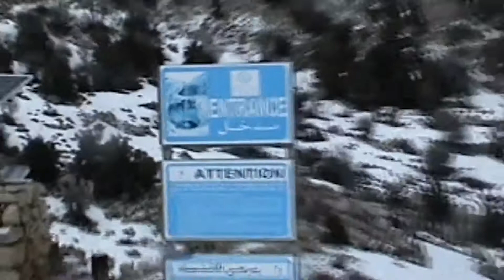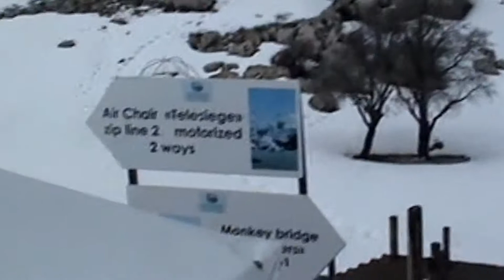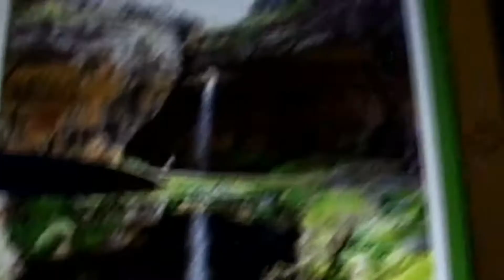BETA POR EL MUNDO - CASCADA DE BAATARA EN EL LIBANO